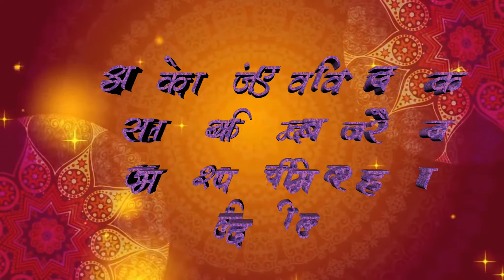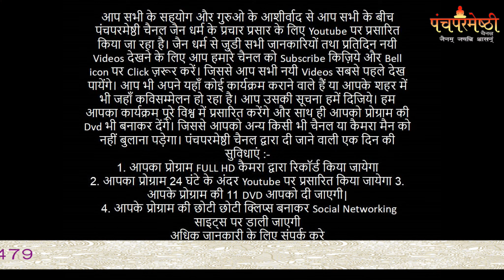।। सोमवार, 18 जून 2018 ।। भव्य श्रुत पंचमी महोत्सव ।। पश्चिम विहार दिल्ली ।। भाग -3